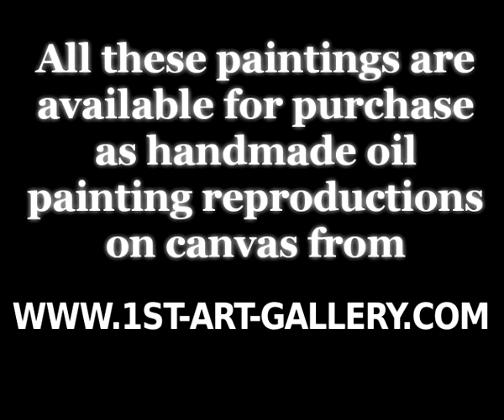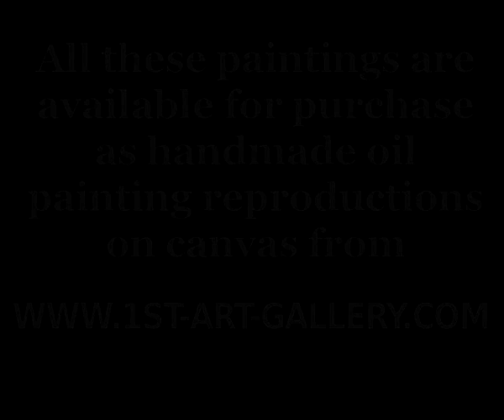The Complete Works of William Hogarth